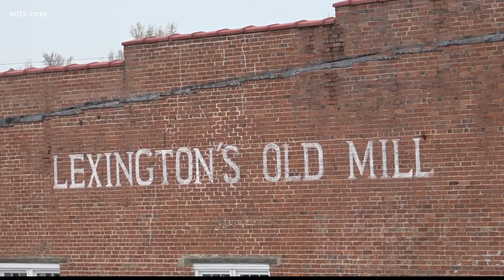Old Mill dam trail update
A new trail over the Old Mill dam in Lexington is close to competition after nearly nine years.